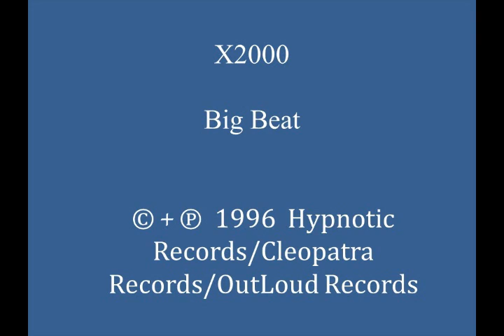X2000 - Big Beat (with Images)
Awesome synth-driven and piano-influenced 1996 Danish hard trance tune, with beautiful synth play, pulsating "bass drum" percussion, uplifting atmospheric pads, sweet piano riffs, and bass-line. This track can be found on U.S.A.-produced various artists CD compilation "Trancemission From Raveland." (Cat.# CLP 9745)

I have been the lucky recipient of many great old skool piano tunes and hardcore piano tunes from YouTube channels. I am grateful to those who made the effort to share these tunes. I will do my part to share some piano-influenced tunes which I am in personal possession of.

Label: © Hypnotic Records; Cleopatra Records; OutLoud Records
Country: Denmark; U.S.A.
Released: 1996
Genre: Electronic
Style: Hard Trance, Techno
Credits: Written/Composed by: Claus Larsen + Henrik Nørbach